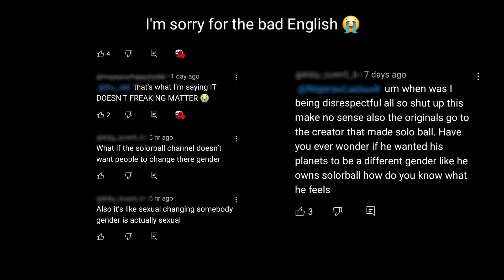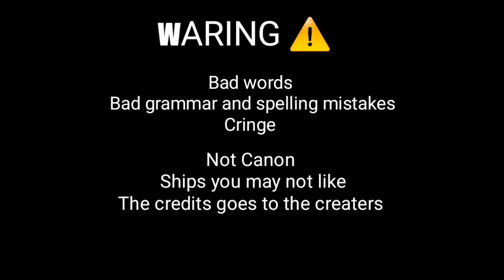| Solarballs Moons react to... | Part 2 | Rocky Planets | Mistakes | Hate comments will be deleted |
1. @-Small_Capz-
2. @-Small_Capz-
4. @cakes_yogurt
5. @LocalEarthling
6. @AsproAndMavroTheTwins
7. @The_Panesito